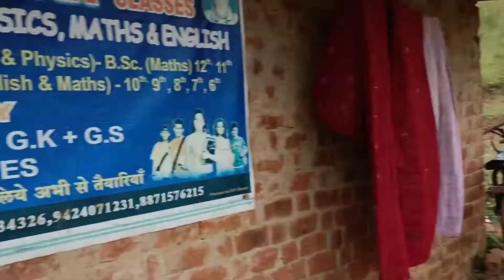Durga Navratri Pujan aur Kanya bhojan Prasad Mata Durga Rani ka Aashirwad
Navratri Puja
Durga Navratri
Durga Navratri Mein Gaye Ham Puja karne ke liye Hamare Mata Mai khedapati Mata Mandir